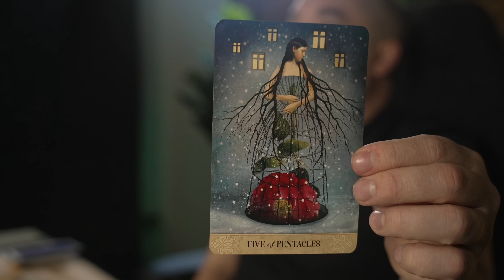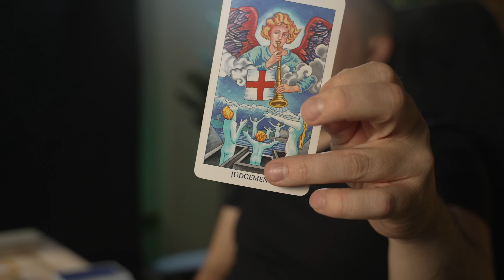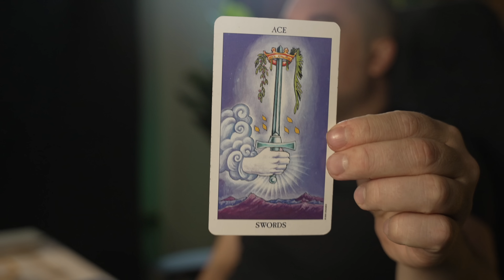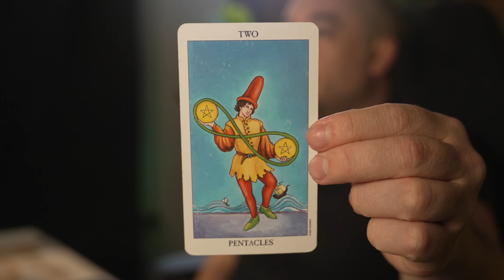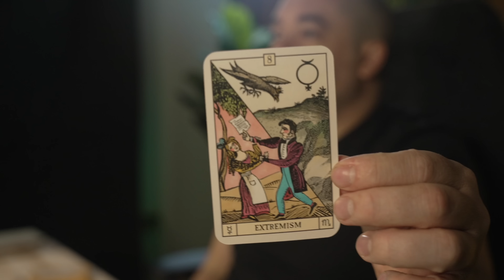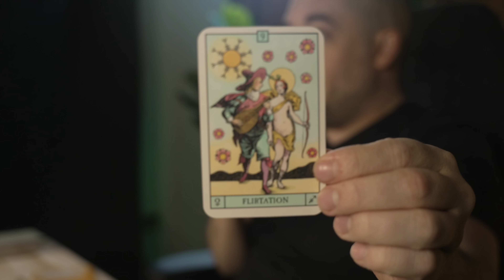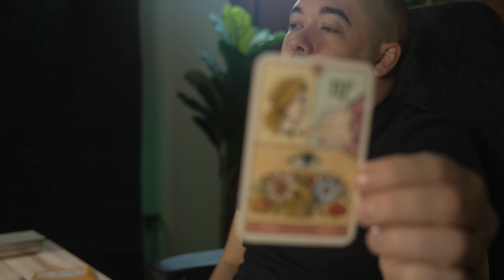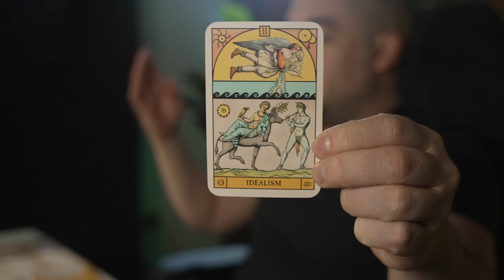Virgo "Stunning The People In Your Life" September 26th - October 2nd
0:00 - 333 spread Intro
0:55 - Virgo 333 Free Tarot Reading
9:30 - 333 Clarification
14:52 - 333 Oracle Clarification
20:33 - Personal Questions

Monday:  Fire Signs (Aries, Leo, Sagittarius)
Tuesday: Earth Signs (Taurus, Virgo, Capricorn)
Wednesday: Water Signs (Pisces, Cancer, Scorpio)
Thursday: Air Signs (Gemini, Libra, Aquarius)

minnowpond.crypto